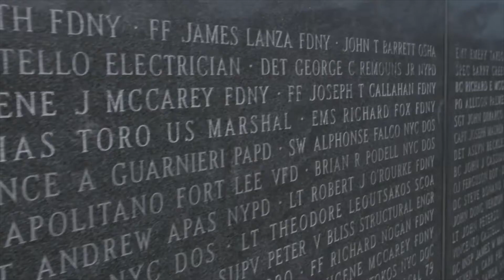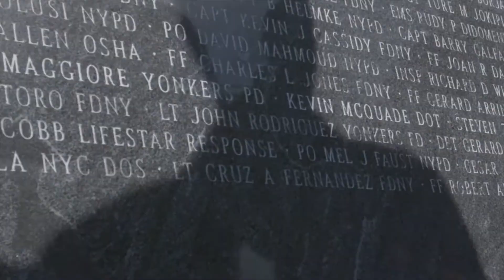9/11 Didn’t End on 9/11: Deadline Approaching To Register for 68 Cancers Linked to WTC Toxins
If you were in Lower Manhattan on or after 9/11, you likely qualify for free health care and significant compensation. Take advantage of the benefits to which you are entitled: $90,000 awards for skin cancers; $200,000-$340,000 awards for other cancers; $20,000-$90,000 for respiratory illnesses;  Additional compensation for lost income; and $250,000+ for families who lost a loved one.

The DEADLINE to register a cancer or death claim has been extended to JULY 29, 2021. If you or anyone you know had cancer or lost a family member more than two years ago, you can still register.